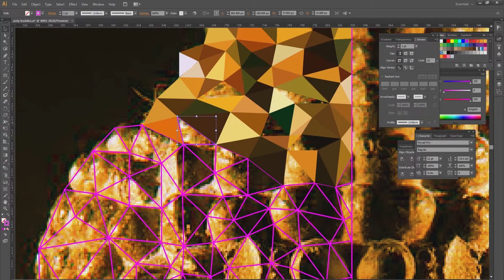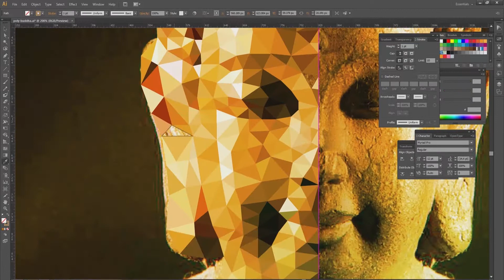【3D 佛像 SPEED ART】Creating Low Poly Buddha (FREE download vector) 画画过程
阿彌陀佛 | 矢量图免费下载 | Adobe Illustrator

The file is provided in the link below, it is FREE to use. You can use it on your school project, printing material, presentation slides, commercial ads, social media post.